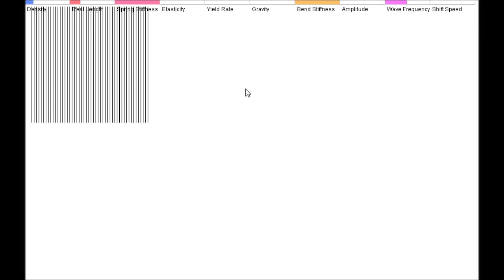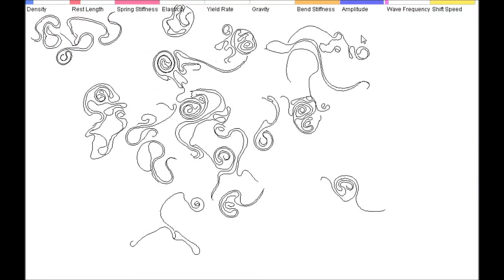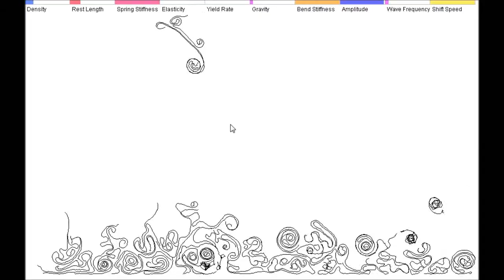Fibers Update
Old web app. Particles simulated with Material Point Method (MPM) and connected with additional springs. Now with angular constraints, which can create a wavy look or be animated: